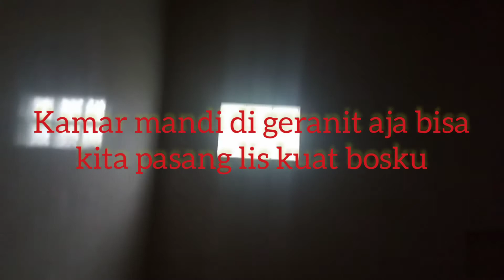Pareasi plapon gipsum masa kini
plapon masa kini kebanyakan di motif drop plapon supaya tampilan nya bagus cantik indah di pandang